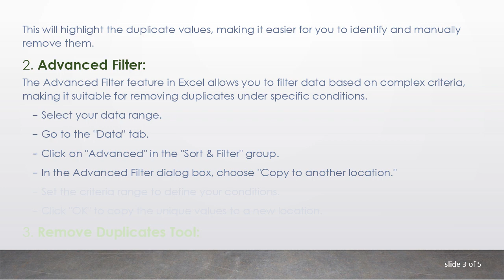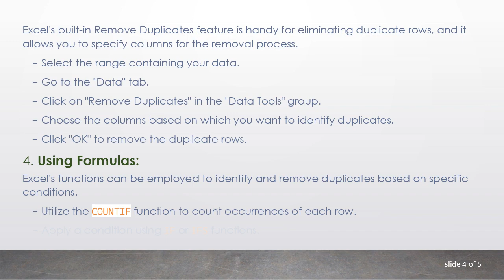Effective Ways to Remove Duplicate Rows in Excel with Conditions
Summary: Learn how to eliminate duplicate rows in Excel based on specific conditions. Explore practical methods to streamline your data and enhance efficiency in your spreadsheets.

Duplicate rows in Excel can clutter your data and hinder your ability to analyze information effectively. Removing duplicates can be a crucial step in maintaining data accuracy. However, in certain scenarios, you may want to remove duplicates based on specific conditions. Here are some effective ways to achieve this in Excel.

Conditional Formatting:

Conditional Formatting is a powerful tool in Excel that allows you to highlight or format cells based on specific conditions. While it doesn't directly remove duplicates, it helps you identify them. To use Conditional Formatting:

Select the range containing your data.

Go to the "Home" tab.

Click on "Conditional Formatting" in the ribbon.

Choose "Highlight Cells Rules" and then "Duplicate Values."

This will highlight the duplicate values, making it easier for you to identify and manually remove them.

Advanced Filter:

The Advanced Filter feature in Excel allows you to filter data based on complex criteria, making it suitable for removing duplicates under specific conditions.

Select your data range.

Go to the "Data" tab.

Click on "Advanced" in the "Sort & Filter" group.

In the Advanced Filter dialog box, choose "Copy to another location."

Set the criteria range to define your conditions.

Click "OK" to copy the unique values to a new location.

Remove Duplicates Tool:

Excel's built-in Remove Duplicates feature is handy for eliminating duplicate rows, and it allows you to specify columns for the removal process.

Click on "Remove Duplicates" in the "Data Tools" group.

Choose the columns based on which you want to identify duplicates.

Click "OK" to remove the duplicate rows.

Using Formulas:

Excel's functions can be employed to identify and remove duplicates based on specific conditions.

Utilize the COUNTIF function to count occurrences of each row.

Apply a condition using IF or IFS functions.

Use the FILTER function (available in newer Excel versions) to display only unique rows based on the condition.

PivotTable:

PivotTables are versatile tools for data analysis, and they can also be used to identify and remove duplicates.

Create a PivotTable with your data.

Drag the relevant fields to the Rows area.

Use filters and sorting within the PivotTable to identify and remove duplicates.

Choose the method that best suits your data and workflow. Combining these techniques can also provide a comprehensive approach to removing duplicates in Excel while considering specific conditions.

By employing these strategies, you can efficiently manage and clean your data in Excel, ensuring that your spreadsheets are accurate and easy to analyze.